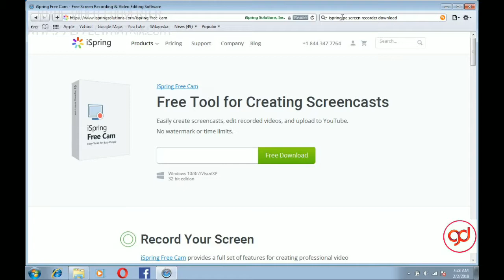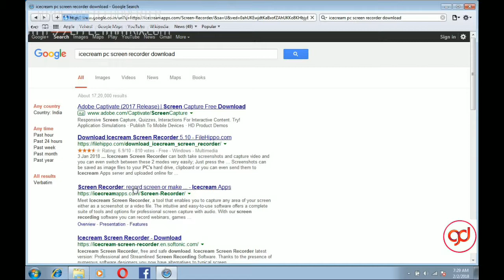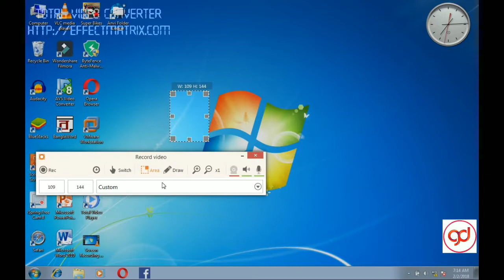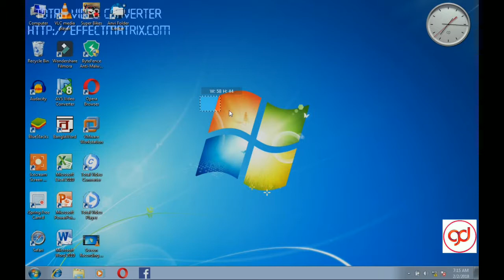PC screen recorders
I explain about two easy light pc screen recorder with full version download and how to use very useful for creative activity.